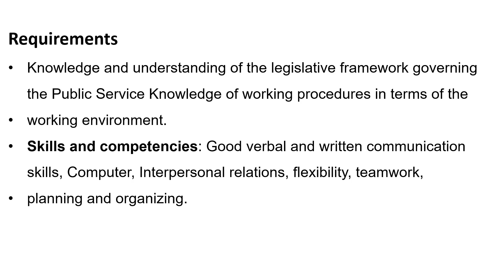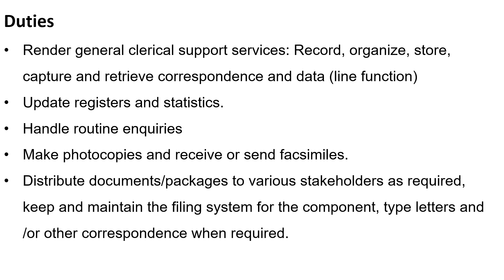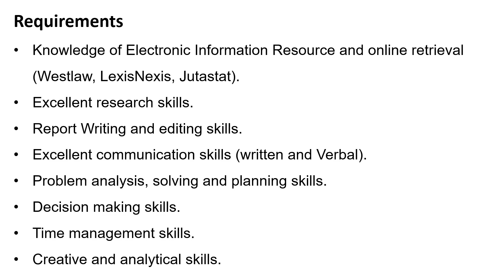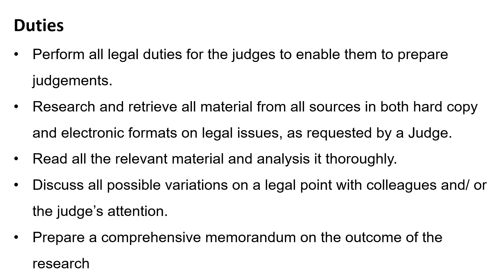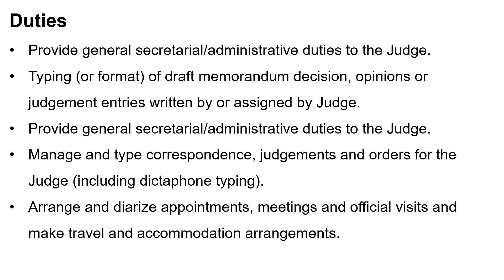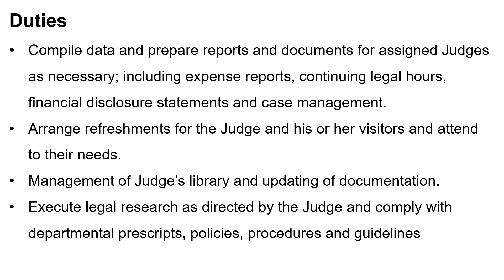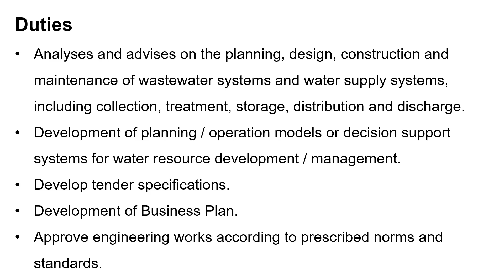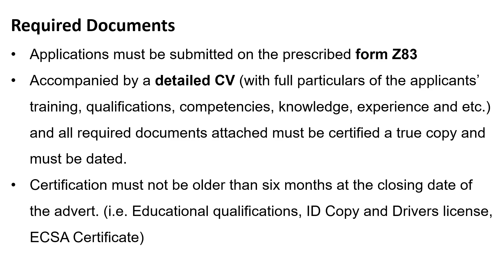New Job Opportunities Available in South Africa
Please Share this Information with others

This video contain 4 job opportunities that are currently available here in South Africa.  if your qualification is not listed on today's video, please make sure that you comment your qualification and experience below so that the upcoming videos can be meaningful to you.

To apply for the jobs shown on the video. follow the instructions below:

JOB1
Post to Independent Police Investigative Directorate, Private Bag X 11325, Nelspruit 1200 or hand deliver to 27 Brown street, 1st floor, permanent building, Nelspruit, 1200

Applications must be forwarded to the following address
Gauteng Local Division: Johannesburg/ High Court Division: Pretoria:
Quoting the relevant reference number, direct your application to: The Provincial Head, Office of the Chief Justice, Private Bag X7, Johannesburg, 2000. Applications can also be hand delivered to the 12th floor, Cnr Pritchard and Kruis Street, Johannesburg.

JOB 4
Mpumalanga: Please email your application quoting the relevant reference to:
FOR ATTENTION : Ms. Mkhwanazi F.M

This channel contains information about available jobs currently available here in South Africa, The jobs presented on this page are not limited to internship positions only, Jobs for senior professional are also presented here. Interview tips and other money making tips are also part of this channels content. Occasionally we also include jobs for people without any qualification. if you did not complete grade 12, you will also find jobs applicable to you on this channel